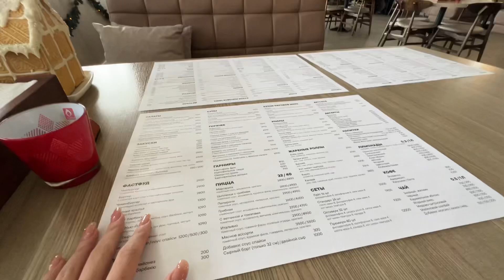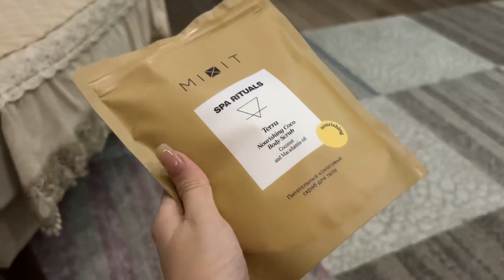влог:мои выходные ✌️😘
Привет,🥰я Камила
💗✨Немного обо мне💗✨
💗Зовут:Камила
💗Мой инст:kamila.imambaeva
💗И ещё один  инстаграм:Princeeeeeeess_13
💗Мой тикток:Princess_kamila1
💗Видео выходит или в пятницу вечером  💗или на выходных